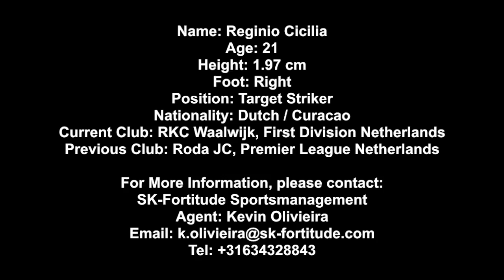Riginio Cicilia - Highlights 2015/2016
SK-Fortitude Sportsmanagement
Agent: Kevin Olivieira